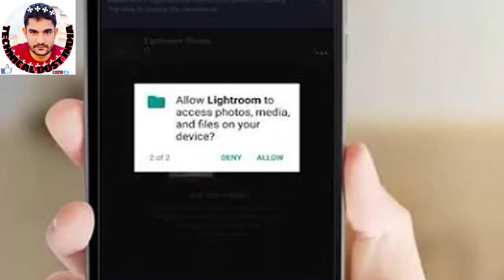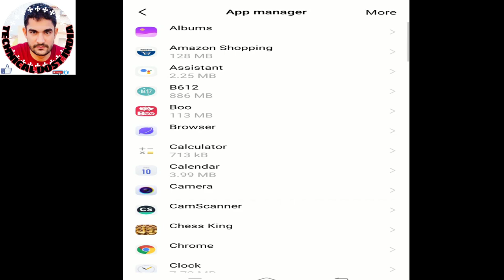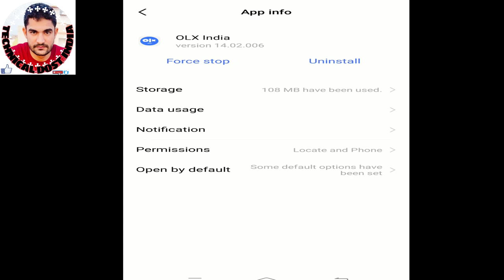मोबाईल फ़ोन में virus कैसे आ जाता है और इस से कैसे बचें जाने वीडियो में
by TECHNICAL DOST INDIA
1क्या आप मेमोरी कार्ड इस्तमाल करते है तो जान ले ये जरूरी बातें जो आप को पता होंनी link